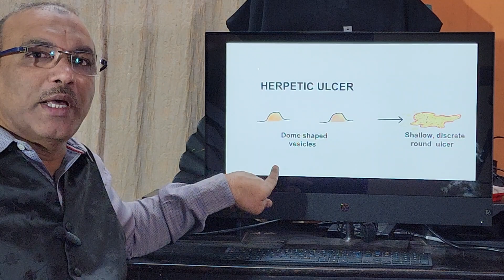Acute herpetic gingivostomatitis / Malayalam / Patient teaching programme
Introduction, patient complaints, examination findings, and management